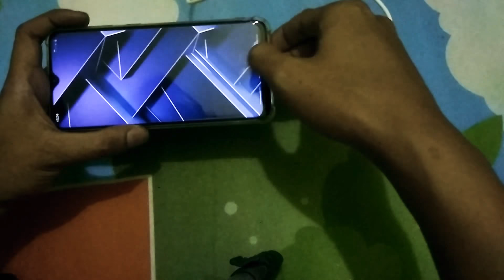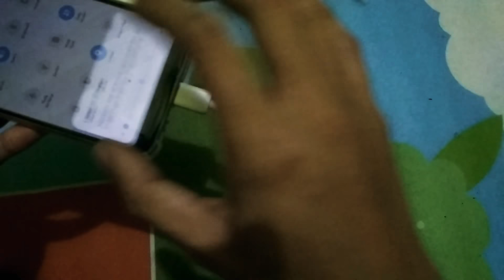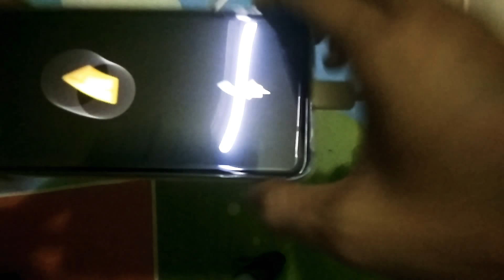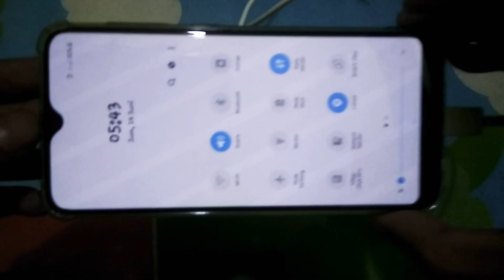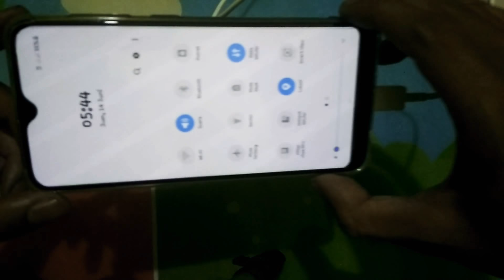CARA MENGATASI MASALAH KELEMBAPAN PORT USB CHARGER SAMSUNG GALAXY SERI A, M, S, | SEMUA HP SAMSUNG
JANGAN LUPA SUBREX SUBREX NYAA...
GRATISS KOK GX BAYAR..!!!

Maaf broo kalau kurang jelas. Soal nya baru bangun tidur lihat hp lowbet d cas malah bunyi trus n kaga masuk, langsung z sy buat vdeo nya krna jarang kejadian sperti ini, n jikalau ada yg blm jelas silahkan comment z ya...
Thanks...